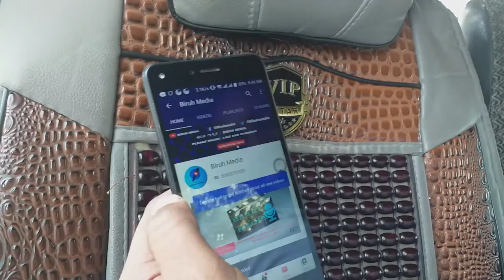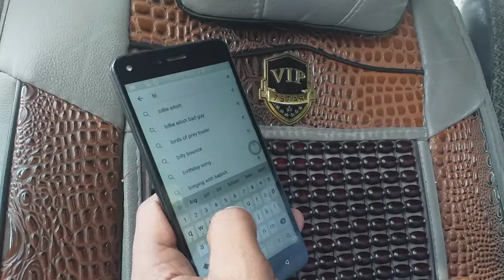Ethiopia :Biruh Media Join On Telegram And Subscribe On YouTube